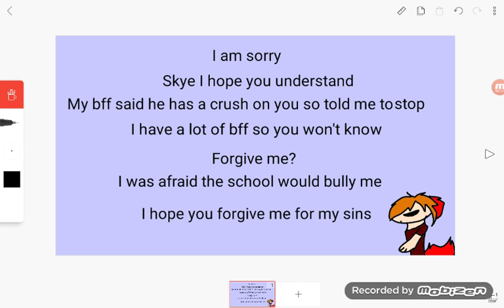Sorry, friends again?